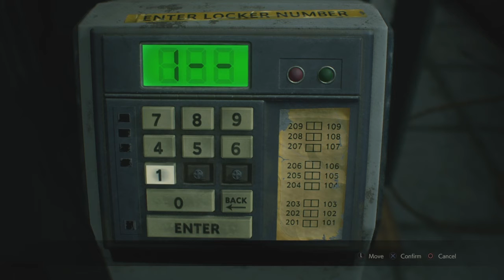First Encounter With Mr.X Resident Evil 2 #7